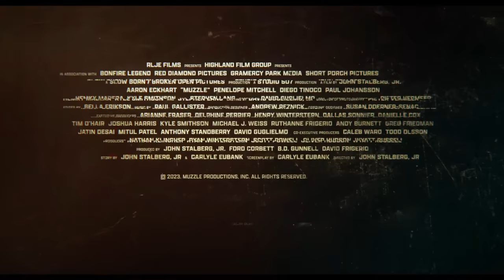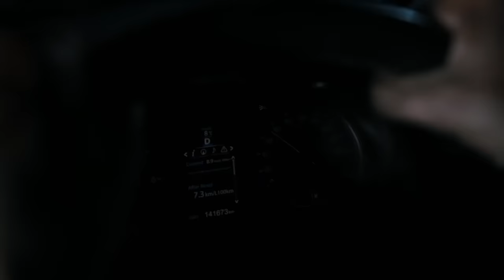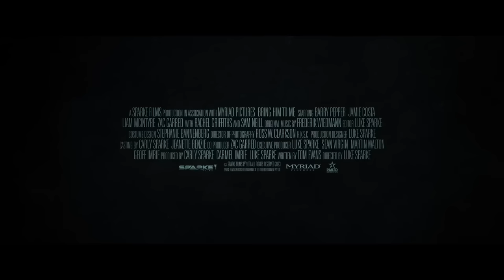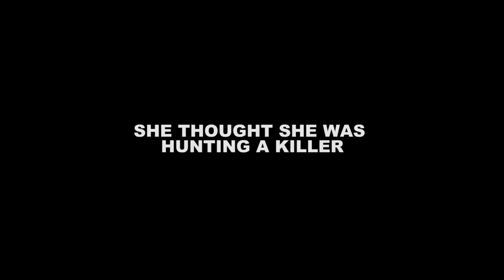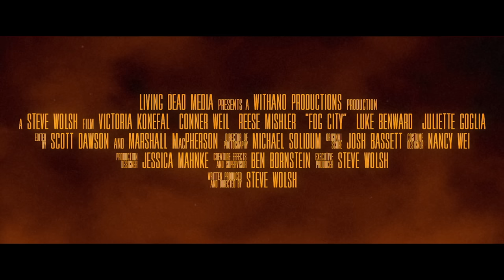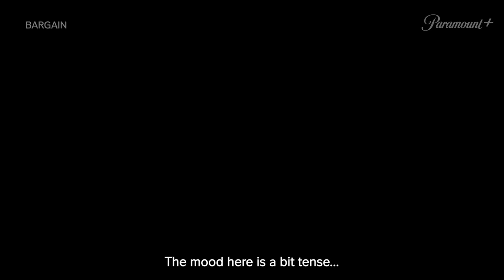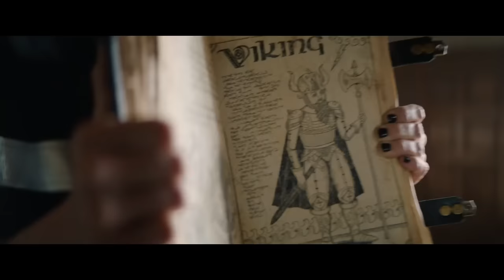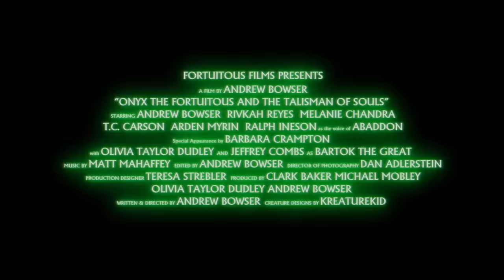NEW MOVIE TRAILERS 2023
Upcoming Movies That can be found in this Trailer Compilation:

00:00 NEW MOVIE TRAILERS 2023
00:04 Desperation Road Trailer (2023)
02:34 Ferarri Trailer (2023)
04:05 Five Nights at Freddy's Trailer (2023)
06:04 Muzzle Trailer (2023)
07:50 Mercy Road Trailer (2023)
10:05 On Fire Trailer (2023)
12:06 Saltburn Trailer (2023)
13:58 Bring Him To Me Trailer (2023)
15:57 Freddy's Friday Trailer (2023)
17:52 Fog City Trailer (2023)
20:59 Bargain Trailer (2023)
22:46 Onyx the Fortuitous and the Talisman of Souls Trailer (2023)